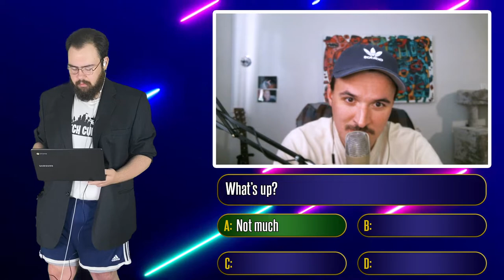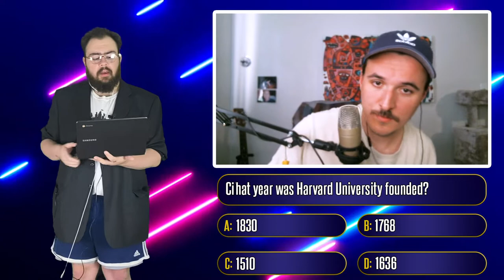Who Wants To Get Five Dollars? | EPISODE 2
Alex Martens competes for his chance to claim the big prize! Will he be able to do it or will he be slimed into oblivion? This season we're bringing you even more hard hitting questions, but for our contestants there's only one question that matters... Do You Want To Get Five Dollars?

Hosted By: Dallas Quinlan
Edited By: Bryce Phenicie